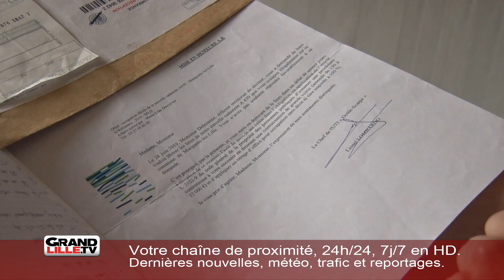Un particulier contraint de voir son jardin transformer en hangar à péniches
Depuis 9 ans, Véronique Decottigny est propriétaire d’une maison située en bordure du canal de Roubaix à Marquette-lez-Lille. Fin juin, elle a reçu la visite d’un délégué territorial des Voies Navigables de France qui lui a expliqué que le terrain, situé devant sa maison et permettant l’accès à l’habitation, appartient au domaine public fluvial. Ce terrain vient d’être vendu à un promoteur immobilier pour, selon Véronique Decottigny, en faire un parking en vue de l’installation de péniches.
Le 23 juillet dernier, la mère de famille a reçu un courrier de mise en demeure des VNF lui demandant de libérer la parcelle sous 15 jours sous peine d’une amende pouvant atteindre 12 000 euros.

Véronique Decottigny assure qu’elle ne savait pas que la totalité de la surface de son jardin appartenait aux Voies Navigables de France lorsqu’elle a acheté le bien. Aujourd’hui, elle regrette de ne pas avoir consulté le cadastre auprès de la mairie avant de signer l’acte notarié. Elle envisage de faire appel à un avocat et dit vouloir entamer une procédure judiciaire pour empêcher la réquisition du terrain.
La maison a été construite par son arrière-grand-père en 1936. Depuis, le bien est toujours resté dans sa famille et le jardin occupé. Elle-même l’a racheté à son parrain.

Nous avons contacté les Voies Navigables de France qui précisent avoir proposé à l’occupante un titre de location (AOT) qu’elle a refusé. Le courriel du service communication précise que « le terrain est inaliénable et imprescriptible ».